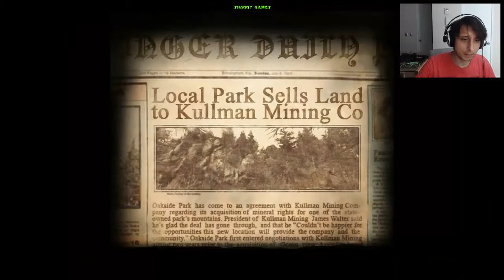Slender - The Arrival Capitulo 3 (Shaggy Online)